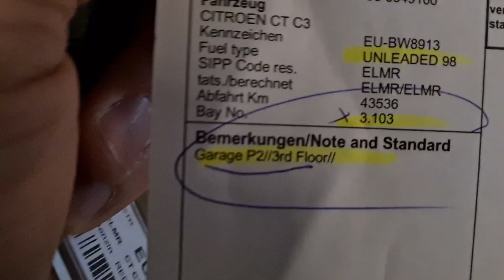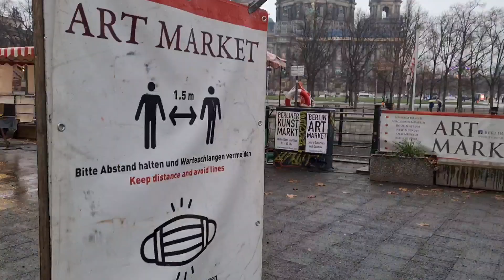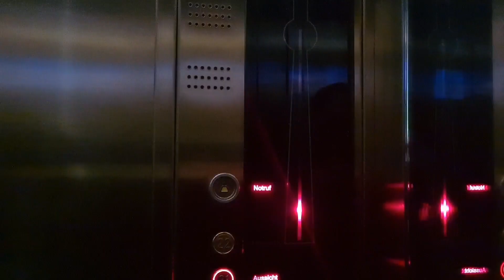Berlin 2021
Katrinas birthday in Berlin 2021